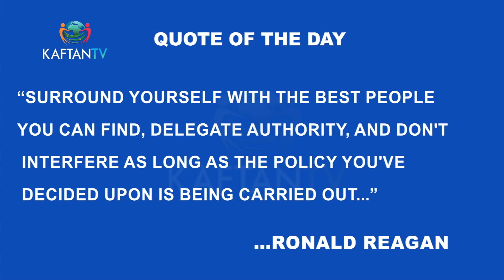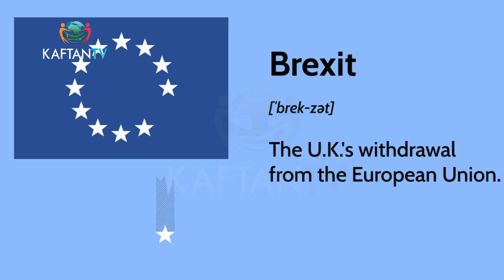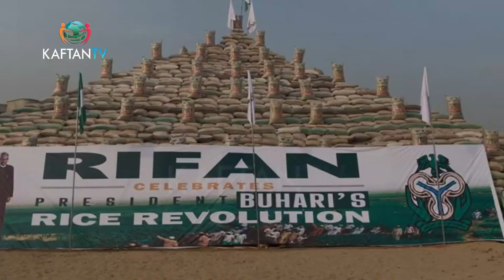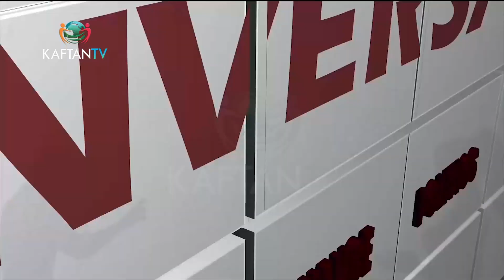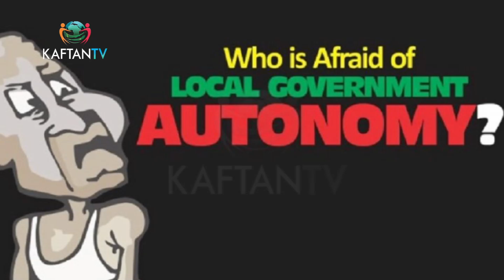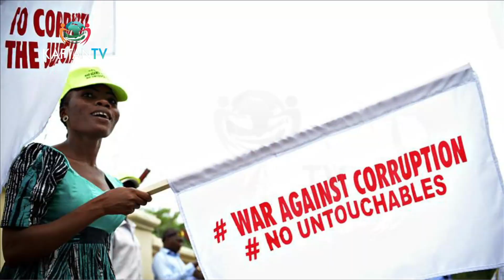Human Rights & Corruption In Nigeria: Min. Of Livestock, Samoa Agreement & Women's Representation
Explore the intersection of science, politics, and human rights in this thought-provoking episode of The Conversation. Join us as we sit down with international human rights lawyer Kola Alapinni to discuss the controversial Ministry of Livestock proposal, the Samoa agreement, and the fight for women's representation in Nigeria.

Plus, get insight into the institutionalized corruption plaguing the country. Don't miss this in-depth conversation!

Watch and Enjoy KAFTAN TV on Startimes Channel 480 DTAH, 124 DTT, & NIGCOMSAT: Frequency 12518